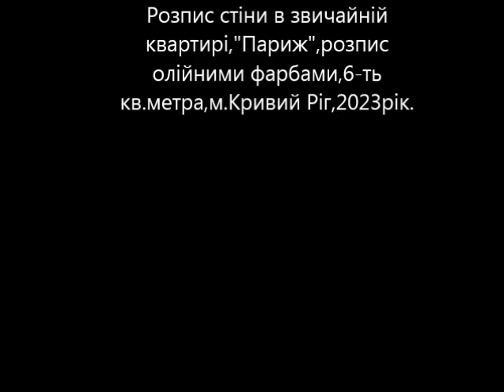Розпис стіни-"Париж"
Ропис олійними фарбами,6-ть кв.метра,м.Кривий Ріг,2023рік.